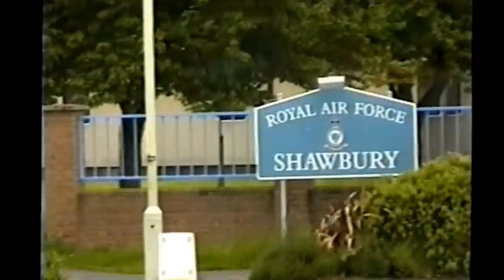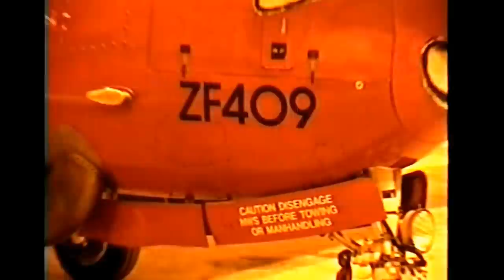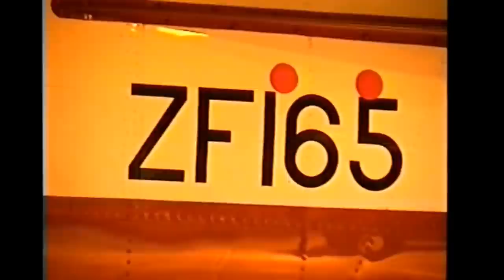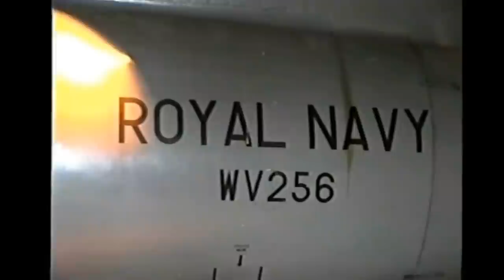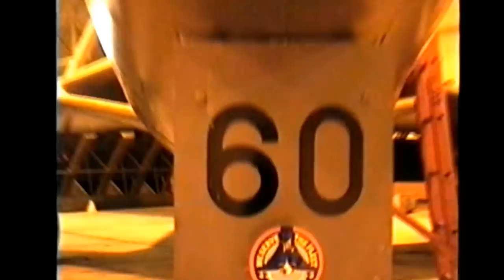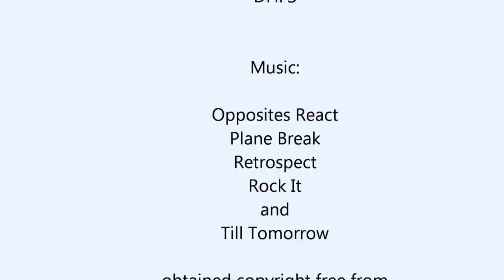RAF Shawbury Visit May 2000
A visit to RAF Shawbury in May 2000 to view the contents of the aircraft storage hangars and to see the resident units, 2FTS and the DHFS at close quarters. The hangars contained a flock of Tucanos, a herd of Gazelles and examples of the Wessex, Hunter, Jaguar, Bulldog and a Canberra T.4. At that time 2 FTS were in the last few months of operating the Westland Wessex.